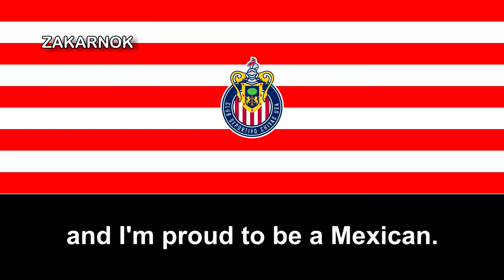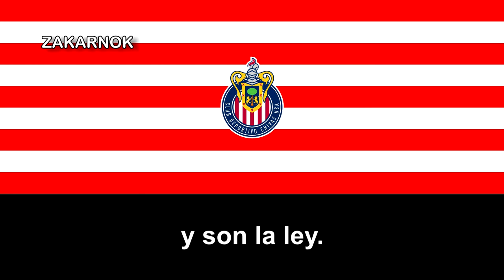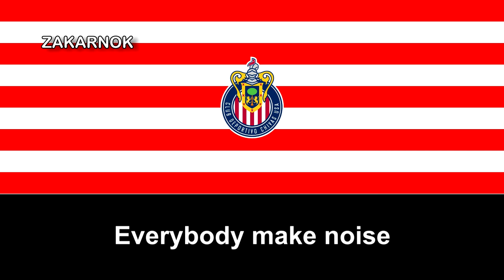Himno del CD Chivas USA (Anthem of CD Chivas USA)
Página oficial del club: No posee

El Club Deportivo Chivas USA fue un equipo de fútbol profesional estadounidense con sede en Los Ángeles, California. Formó parte de la Major League Soccer desde 2004 hasta 2014 que fue el año en que la franquicia desapareció.

Fue fundado en agosto de 2004 y originalmente era filial del Club Deportivo Guadalajara, del que tomó su identidad y colores. El nombre «Chivas» es una referencia al apodo del equipo tapatío. Sus propietarios eran Jorge Vergara, dueño del Guadalajara, y los hermanos Antonio y Lorenzo Cué. Al crear una franquicia de expansión en Los Ángeles, los dueños esperaban captar el apoyo de la numerosa población hispana que residía allí.

Comenzó a competir en la temporada 2005. En toda su historia, su mayor éxito fue quedar líder de la Conferencia Oeste en 2007. Después de una serie de malos resultados y baja afluencia de espectadores, la MLS asumió el control de la franquicia en febrero de 2014 y confirmó su desaparición el 27 de octubre del mismo año.

Los Ángeles fue la primera ciudad de la MLS en contar con dos franquicias en la misma ciudad: Los Angeles Galaxy (desde 1996) y Chivas USA, aunque actualmente ya tiene tres en total, Los Angeles FC.